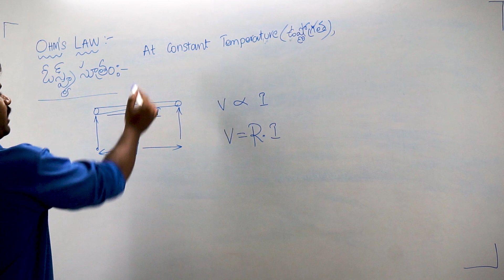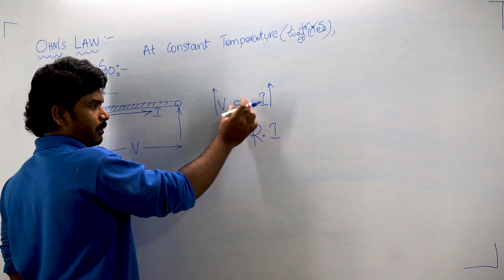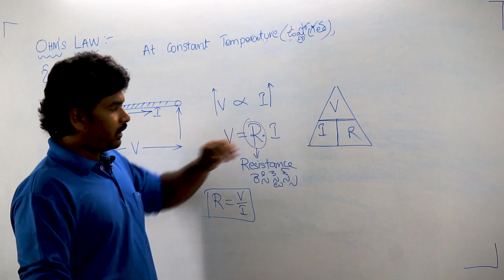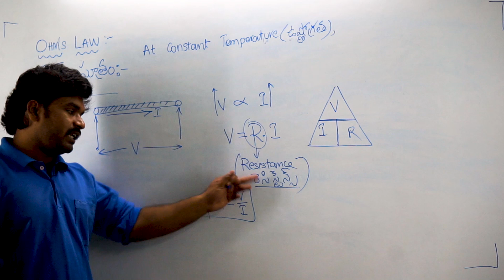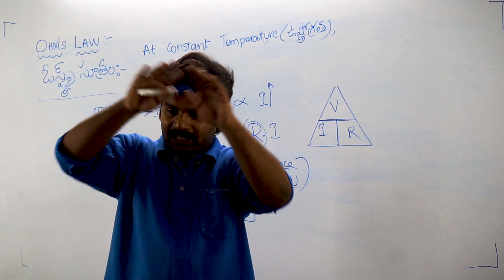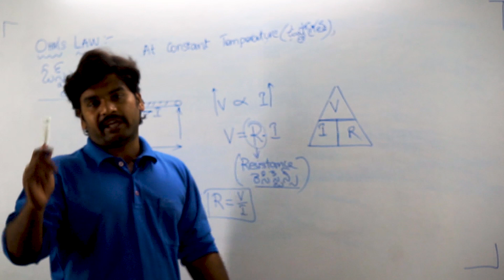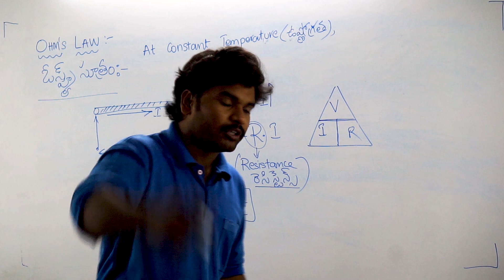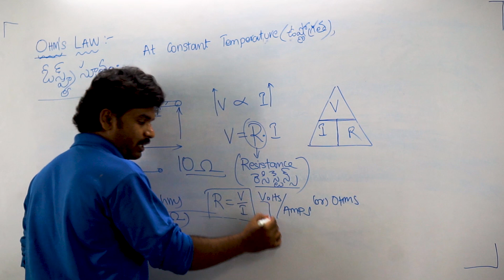(తెలుగు) 12 - Resistance (Ohm's Law) Part 1 | JLM TSSPDCL | Demo 12 | Nikhil Nakka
[తెలుగు] JLM (జూనియర్ లైన్ మెన్) Full Course - ITI/IVC
TSSPDCL లో (JLM) జె.ఎల్.ఎం ఉద్యోగ నియామక పరీక్ష తయారీ కోసం అత్యంత వివరణాత్మక ONLINE కొచింగ్ క్లాసుల వీడియోలు

FEATURES:

Validity upto Date of Exam.
200+ videos, Total Course Duration: 70+ hours
Technical + General Studies Total syllabus covered
Included PDF Material with Important Question & Explanation Videos with total 2000+ objective questions.
4 Grand Tests in real exam pattern with expected questions.
Weekly Live Session for Doubts Clarification.
Included Interview video with Department Line Staff (Lineman/Line Inspector) about "Life in TSSPDCL & Tips on Pole Climbing."